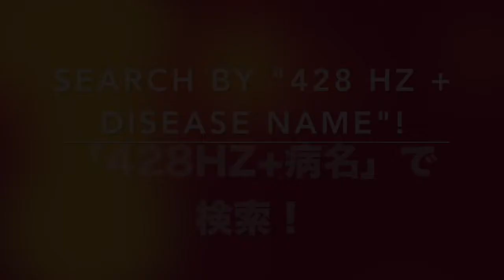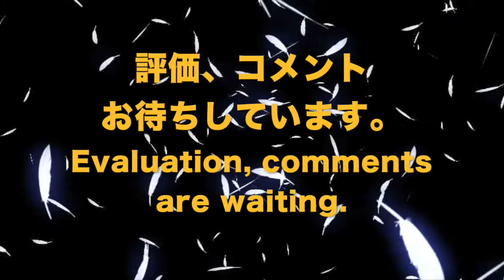🔴筋萎縮性硬化症 リラックスと癒しの音楽〓Amyotrophic Latr Sclerosis. Relax & Healing music with Dr. Rife.